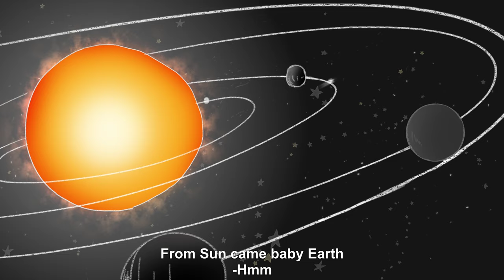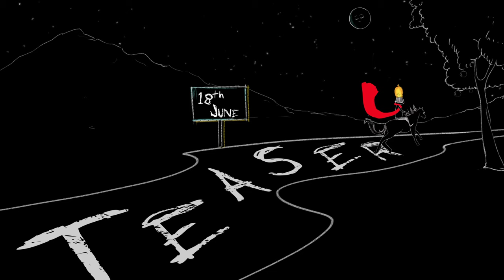ChoraGaadha by Gangavva | Raja Raja Chora | Sree Vishnu | RRC | People Media Factory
Inthaki aa Donga Dorukuthaada? Watch ChoraGaadha by Gangavva.

Starring Sree Vishnu, Sunaina, Megha Akash, Ravi Babu, Tanikella Bharani
Writer & Director : Hasith Goli
Producers : TG Vishwa Prasad, Abhishek Agarwal
Creative Producer : Kirthi Chowdary
Co Producer : Vivek Kuchibhotla
Cinematography: Veda Raman Sankaran
Editor: Viplav Nyshadam
Art : Krishna Kumar Manne
Styling : Shruti Korrapati
Banners : Abhishek Agarwal Arts and People Media Factory
Animation: Thunder-studios